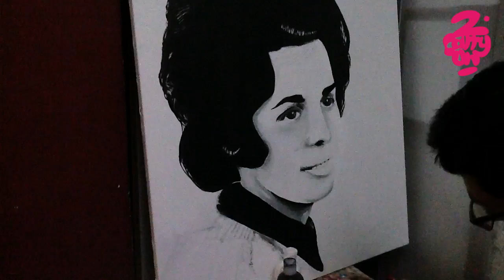Mrs.DELFINA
Handmade paint of a portrait with mixed media techniques by Marco Almeida, from 2 Carry On.